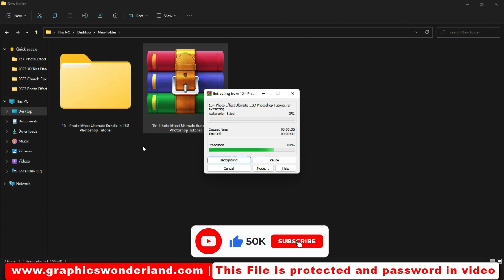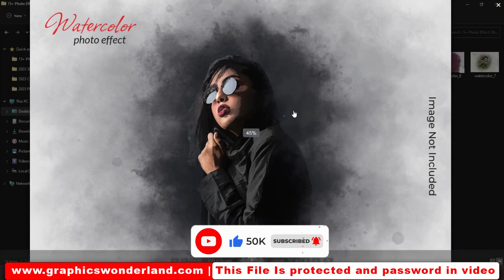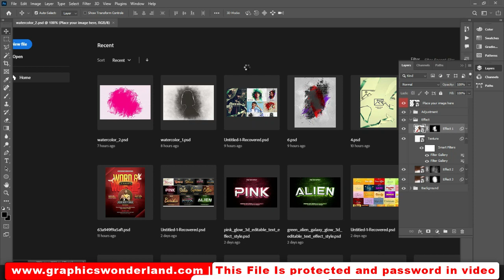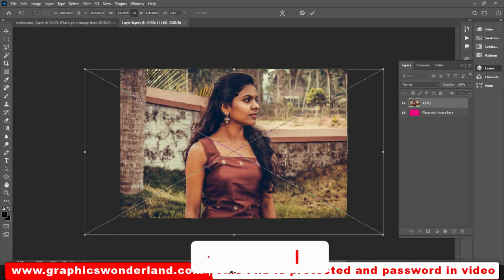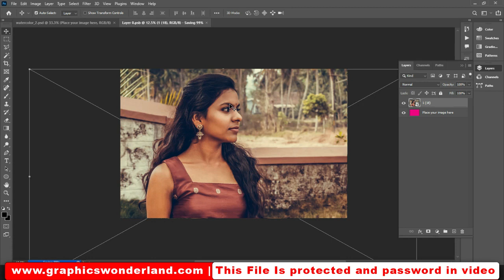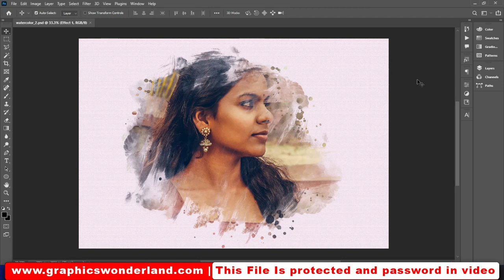15+ Photo Effect Ultimate Bundle Photoshop Tutorial